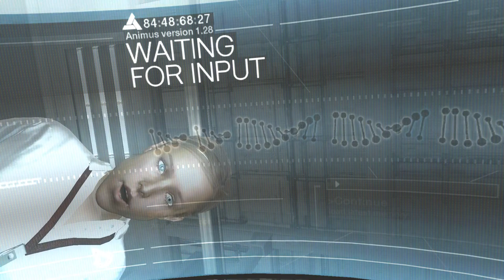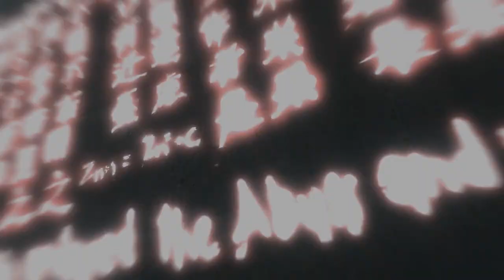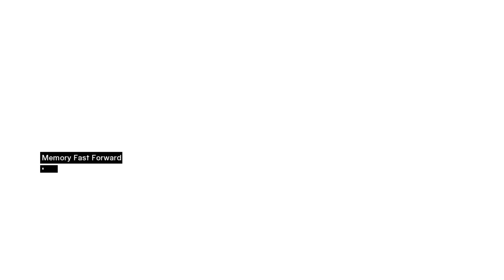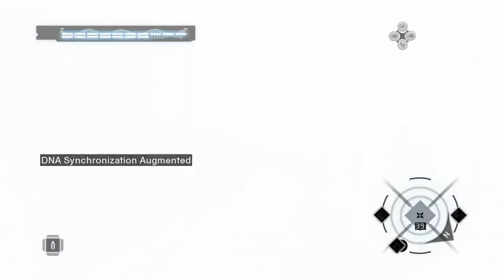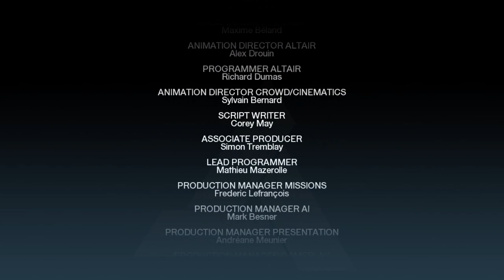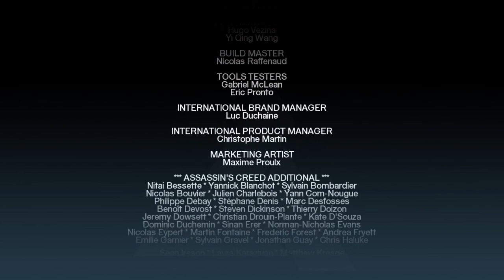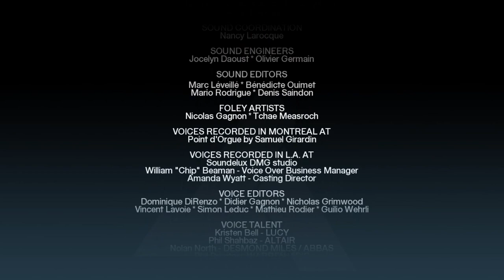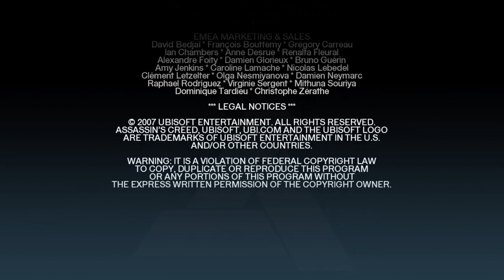Assassin's Creed - FULL GAME walkthrough | Longplay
Assassin's Creed is an action adventure video game released by Ubisoft in 2007. You play as Desmond Miles a descendant of assassins who is unknowingly kidnapped by Abstergo Industries, a modern Templar Order and is forced to use their Animus machine, a device who is helping the user to relive the memories of his ancestors. Without a choice, Desmond agrees to use the Animus and travels back in time in late 12th century to relive the memories of Altaïr Ibn-La'Ahad and find the location of Pieces of Eden.
0:00:00 Prologue
   Memory Block 1
0:07:28 Solomon's Temple
   Memory Block 2
0:40:46 Traitor
1:04:39 Tamir
   Memory Block 3
1:39:45 Garnier de Naplouse
2:05:40 Talal
   Memory Block 4
2:43:47 Abu'l Nuqoud
3:22:37 William of Montferrat
4:01:00 Majd Addin
   Memory Block 5
4:34:58 Jubair Al Hakim
5:05:48 Sibrand
   Memory Block 6
5:43:11 Robert de Sablé
   Memory Block 7
6:44:02 Al Mualim

7:02:02 Credits

Developer: Ubisoft
Publisher: Ubisoft
Platforms: PC, PS3, Xbox 360
Release Date: 2007
Genre: Action, Adventure, Stealth